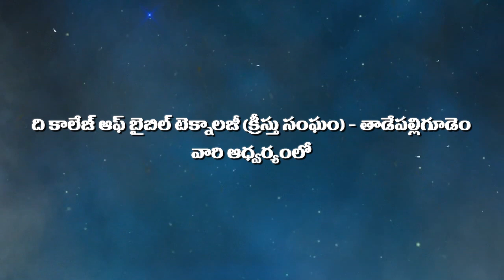దేవుని మర్యాద - మరిచిన మనుషుల గాధ | నీలాద్రిపురం మీటింగ్స్ 2020 | సి బి టి తాడేపల్లిగూడెం